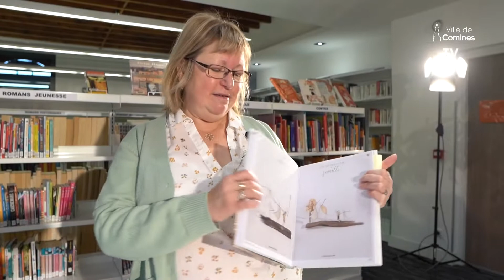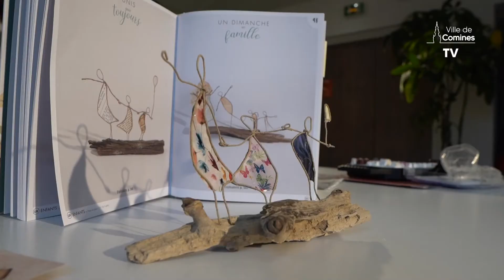Les tutos de Véro : réalisez votre poésie de papier !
🎥 [CominesTV] Découvrez le tutoriel et les précieux conseils de Véronique ASPEEL, conseillère municipale déléguée à la Médiathèque pour réaliser votre poésie de papier !

Tous les mois, retrouvez un nouveau tutoriel par la Médiathèque Ducarin !
[Crédits musique - libre de droit]
Music Screen - Grand Amour
Visitez notre site internet : ville-comines.fr